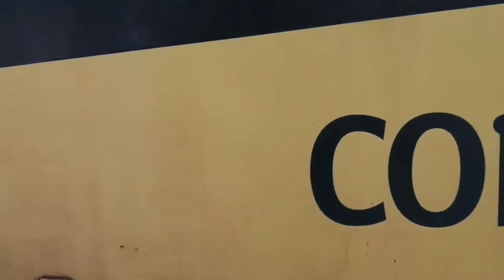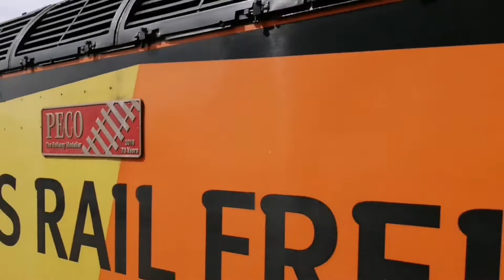56302 at Grimsby Town on route learning duties (28/07/2022)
0Z60 Doncaster C.H.S. To Cleethorpes

0Z61 Cleethorpes to Doncaster C.H.S.